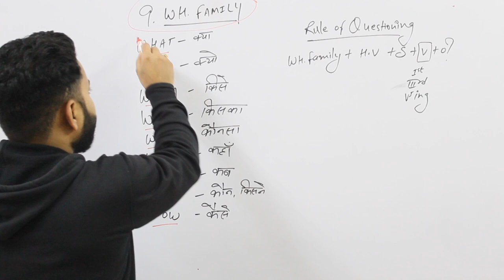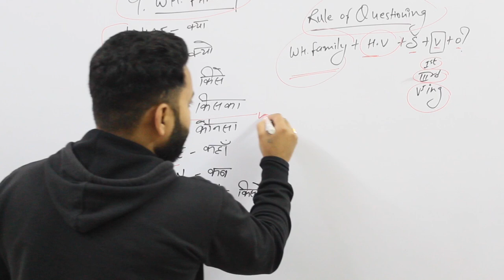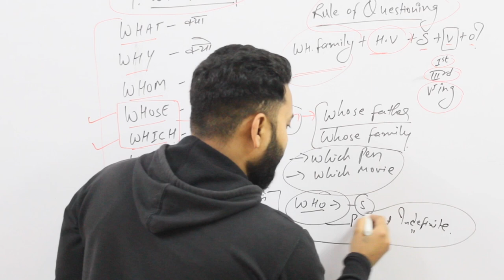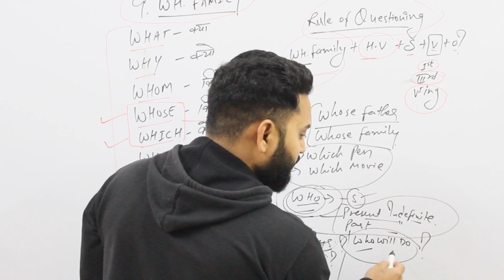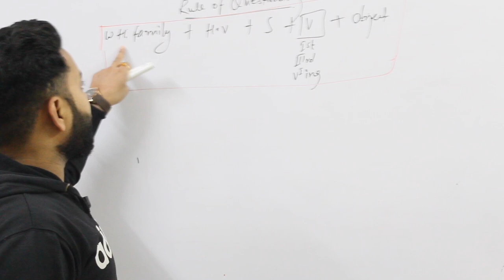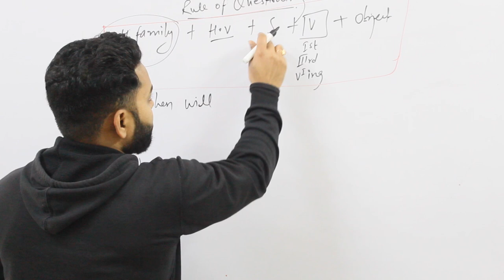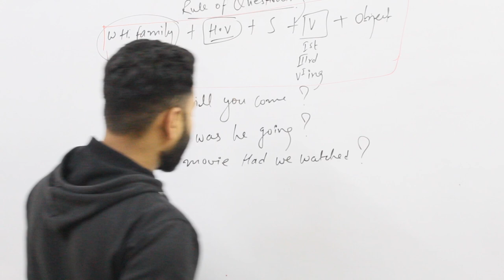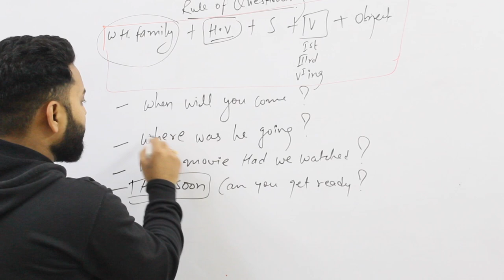Porper Use of Wh. Family words || सबसे आसान तरीका Wh. family सीखने का || by Mr. Jassi